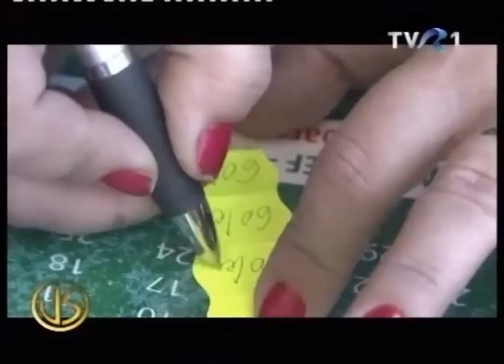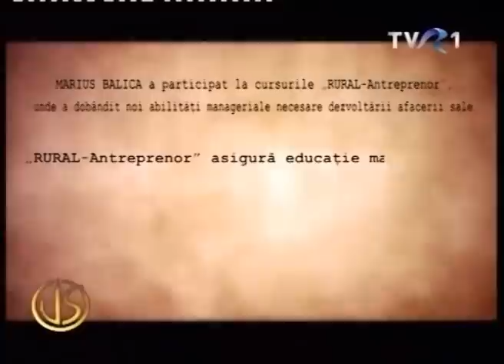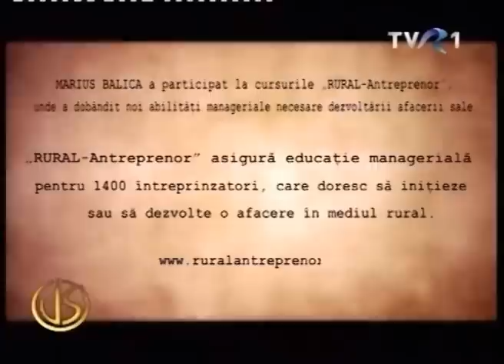Povesti de succes Ep3: Marius Balica - Antreprenoriat in constructii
„In afaceri, trebuie sa fii riguros, perseverent si sa ai intotdeauna o strategie adaptata la situatia din teren. Clientii apreciaza flexibilitatea".  Marius Balica
Editia "A face afaceri" din 8 aprilie 2012. Cititi mai multe despre cazul lui Marius aici . Emisiunea este realizata in parteneriat de FNTM si TVR1.